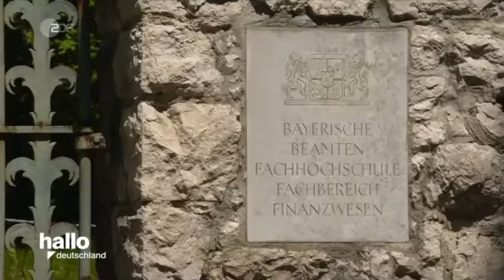True Crime Mord an Bibliothekar 1996 Herrsching am Ammersee